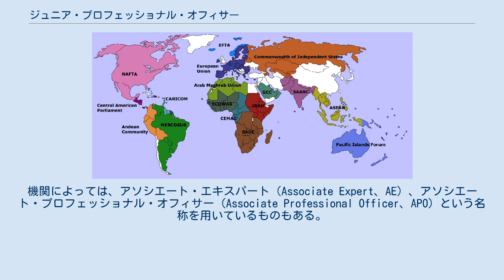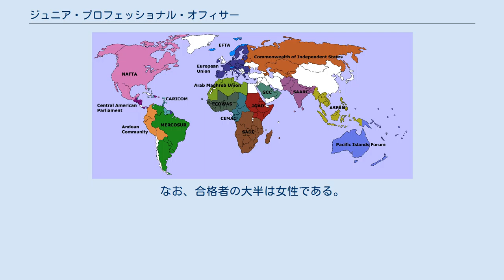ジュニア・プロフェッショナル・オフィサー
ジュニア・プロフェッショナル・オフィサー（Junior Professional Officer、JPO）は、国際機関と各国政府の取り決めに基づき、一定期間、各国から国際機関に派遣される非正規の専門職員である。
機関によっては、アソシエート・エキスパート（Associate Expert、AE）、アソシエート・プロフェッショナル・オフィサー（Associate Professional Officer、APO）という名称を用いているものもある。
 正規の国際公務員を志望する若者に、国際機関での勤務の機会を与えることにより、国際公務員に必要とされる経験と知見を養うことを目的としている。
 この制度で採用された職員は、一定期間（日本の場合、2年間）、国際機関で職員として勤務する。
勤務先は、国際機関の本部ではなく、各国に所在する現地事務所である。
給与はP2レベルで、各国政府の拠出により賄われる。
 また、期間終了後、自動的に正規職員となることは保証されておらず、正規職員となるためには、通常と同様に、各国際機関のポスト募集に応募し、採用されなければならない。
 日本では、従来、アソシエート・エキスパート（AE）という名称が用いられてきたが、近年、より一般的であるジュニア・プロフェッショナル・オフィサー（JPO）という名称が用いられるようになった。
 応募資格は機関によって異なるが、概ね、以下の条件が課されている。
 日本については、国際機関への拠出金に比して職員数が少ないことが問題とされており（いわゆる、アンダーレプ（under represented））、JPOは日本人職員の増加を促進する役割を担ってきたとされてきた。
しかし、いわゆる国際機関における日本人ＪＰＯの残留率は4割前後と決して高い水準にあるとは言い難い。
限りある財源を効率よく使い、国際社会における日本のプレゼンスを高めるためにもさらなる制度改善がなされる必要があり、去る行政刷新会議における仕分け作業の場においても、様々な角度から新たな論点・問題点が指摘されたところである。
 日本は、以下の国際機関とJPO派遣の取り決めを結んでいる。
 2008年の場合、JPOプログラムには294名が応募し、第1次審査（書面審査及び語学審査）の合格者は95名、第2次審査（面接審査）に合格した最終合格者は37名であった。
なお、合格者の大半は女性である。